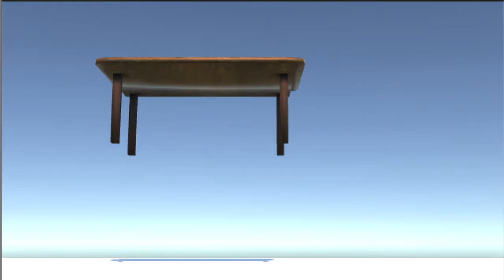Melon Physics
Ever wanted to see what happens when you drop ridiculously big melons on things, but couldn't afford enough fertilizer to grow a melon 60x bigger than it should be.
Well, with the power of technology, you can now know. (or know now)

The Unity physics engine was used to create this.